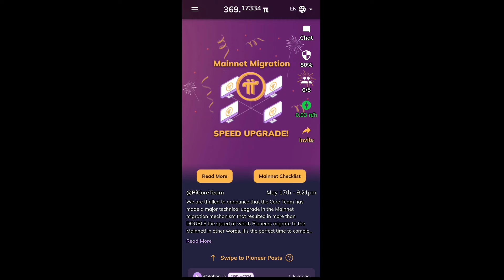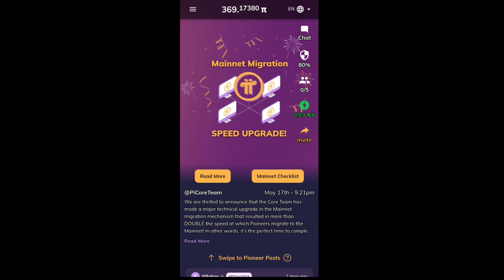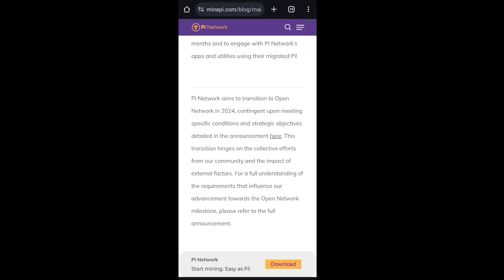Big Announcement 💥Pi Network New Update 😱 / Pi Mainnet Migration Speed Upgrade l 1Pi = $314 🤑crypto